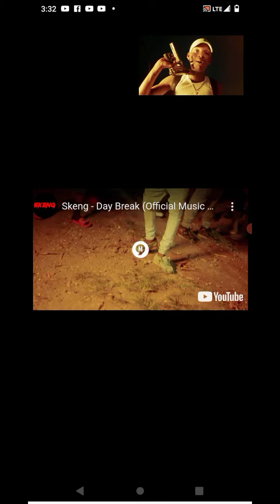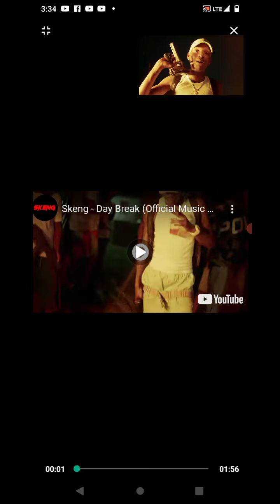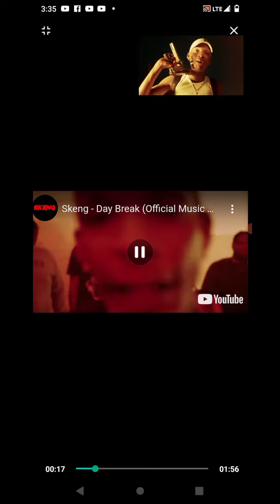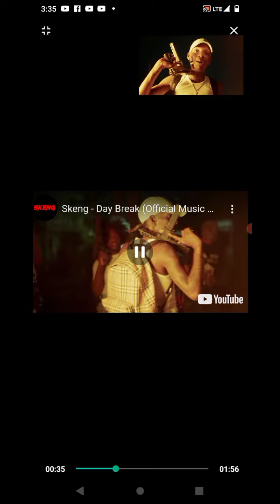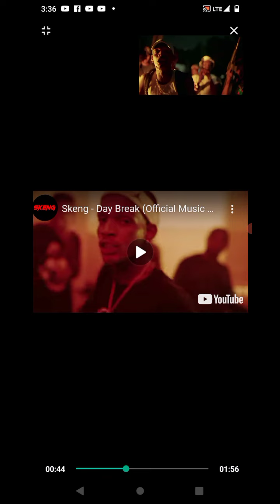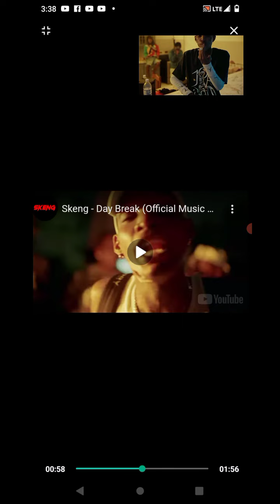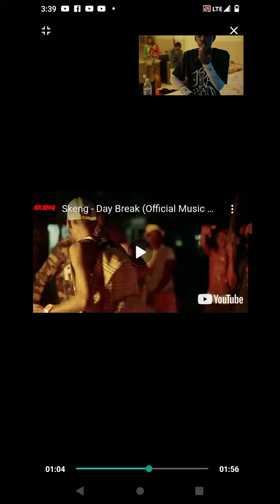masicka 🆚 skengdon DAYBREAK BREAKDOWN/ TALK VIEW Terrodonent YOU ARE A WALL ORGANIZER REAL 🦜.